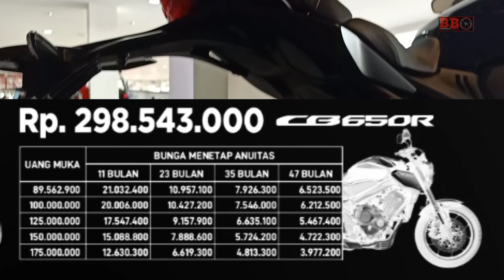Contoh simulasi kredit terbaru HONDA CB650R | spec harga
Kredit ringan Honda CB650R dengan otr jakarta dan bali.